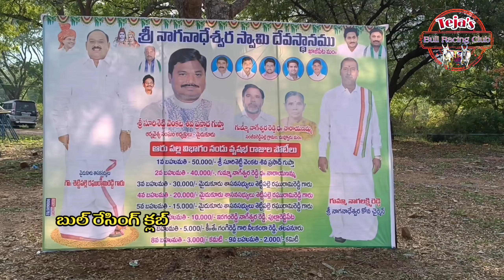నాగేశ్వరకొండ ఓల్డ్ కేటగిరిలో,9వ బహుమతి విజేత,శ్రీ తోటా.తిరుపాల్ రెడ్డి గారు,మెడిమాకులపల్లె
శ్రీ నాగనాదేశ్వర స్వామి దేవస్థానం, పుల్లూరు గ్రామం, ఖాజీపేట మండలం,కడప జిల్లాలో ..11/12/2023 వ తేదీన నిర్వహించిన ఓల్డ్ కేటగిరిలో విజేతల వివరాలు

1.శ్రీ కుర్రా.వేంకటేష్ యాదవ్ గారు, మైదుకూరు టౌన్,కడప జిల్లా
లాగిన దూరం:-3250 అడుగులు
మెదటి బహుమతి :-₹50,000/-

2.శ్రీ పామిరెడ్డి.వెంకట రామిరెడ్డి గారు, గోసులవారిపల్లె,వల్లూరు గ్రామం,కడప జిల్లా
లాగిన దూరం:-2500 అడుగులు
రెండో బహుమతి:-40,000/-
(ఇంకా ఒక నిమిషం ఇరవై సెకన్లు సమయం వుండగానే డ్రాప్ అయ్యారు)

3.శ్రీ నంద్యాల.విష్ణువర్దన్ రెడ్డి గారు, బాలయ్యగారి పల్లె గ్రామం,పెండ్లిమర్రి మండలం,కడప జిల్లా.. లాగిన దూరం:-2480.8 అడుగులు
మూడో బహుమతి ₹30,000/-

4. శ్రీ పుత్తా.నాగసుబ్బారెడ్డి గారు, జంగంపల్లె గ్రామం, కమలాపురం మండలం,కడప జిల్లా
లాగిన దూరం:-2423.9 అడుగులు
4వ బహుమతి ₹20,000/-

5. శ్రీ మూలె.ప్రసాద్ రెడ్డి గారు, పోతిరెడ్డిపల్లె గ్రామం, మైదుకూరు మండలం,కడప జిల్లా
లాగిన దూరం:-2303.5 అడుగులు
5వ బహుమతి ₹15000/-

6.శ్రీ మూలె.సూరారెడ్డి గారు, పోతిరెడ్డిపల్లె గ్రామం, మైదుకూరు మండలం,కడప జిల్లా
లాగిన దూరం:-2121.5 అడుగులు
6వ బహుమతి ₹10,000/-

7. శ్రీ ఆళ్ళ.మదన్ మెహన్ రెడ్డి గారు, సీసంగుంతల గ్రామం,డోన్ మండలం, నంద్యాల జిల్లా
లాగిన దూరం:-2000 అడుగులు
7వ బహుమతి ₹5000/-

8. శ్రీ వెంకటేశ్వర శర్మ గారు, చీపాడు గ్రామం, చాపాడు మండలం,కడప జిల్లా
లాగిన దూరం:-1778.10 అడుగులు
8వ బహుమతి ₹3000/-

9.శ్రీ తోటా.తిరుపాల్ రెడ్డి గారు,మెడిమాకులపల్లె గ్రామం, పెద్ద వడుగూరు మండలం, అనంతపురం జిల్లా
లాగిన దూరం:-1750 అడుగులు
9వ బహుమతి ₹2000/-

10.శ్రీ తలారి.రామానాయుడు గారు,వనికెమ్ దిన్నె గ్రామం, శిరివెళ్ళ మండలం, నంద్యాల జిల్లా
లాగిన దూరం:-1314.2 అడుగులు
10వ బహుమతి ₹2000/-
( ఇంకా మూడున్నర నిమిషాల సమయం వుండగానే డ్రాప్ అయ్యారు)

🎤వ్యాఖ్యాత
శ్రీ దేవగుడి.సదాశివరెడ్డి గారు

📽️యూట్యూబ్ చానల్
బుల్ రేసింగ్ క్లబ్ 📽️